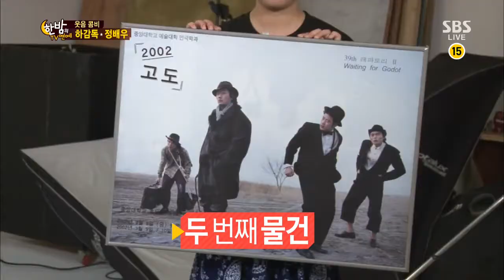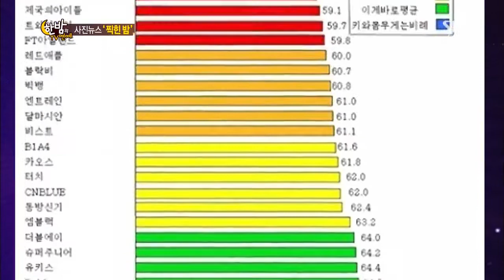2013-09-11 한밤의TV연예 #37(4)